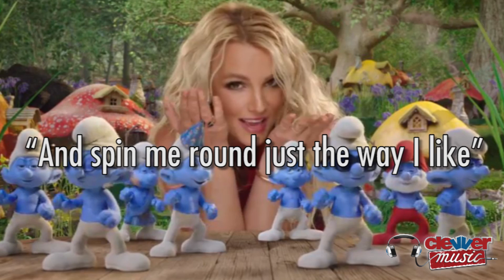BRITNEY SPEARS BOYS STAR IN "OOH LA LA" MUSIC VIDEO!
Britney Spears debuts her "Ooh La La" music video... with the help of her two little boys! Hey Britney fans thanks for checking in with ClevverMusic online. Britney Spears has finally dropped her "Ooh La La" music video for her song on the 'Smurfs 2' soundtrack. Brit's been teasing us for weeks on Twitter about the video's premiere and it's finally here. It's no secret she did the song for her two little boys, Sean Preston and Jayden James, who are huge Smurf fans! And appropriately, the kiddos totally steal the show in the music video. The "Ooh La La" video starts with Britney and her boys at the movie theater eating popcorn, and all the sudden the screen hits Brit with some lightening and sucks her into the movie! Then we enter Smurfs 2 land and her boys try their hand at acting saying the line, "Coooool! Hi Mom!" Then we see Britney work her magic singing and dancing to the track in a flirty red dress. She even interacts with some Smurfs holding one and it's pretty sweet. And don't worry when she sings the lyric, "And spin me round just the way I like", she spins around! We also see clips from the animated movie in the music video and it's clear her boys are having the time of their life watching Smurfs and Mommy on screen together. Check out the video yourself for a Britney treat, which will likely hold you over until new Britney music comes our way later this year. She's working on a new album with will.i.am and we're sure to hear something before the end of the year. I'm your host Misty Kingma see you soon with more, right here on ClevverMusic.